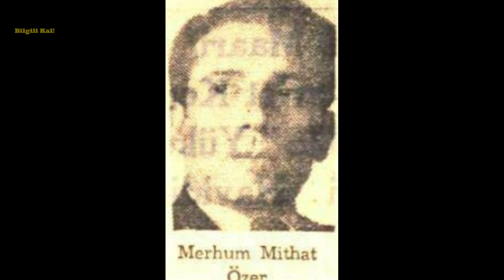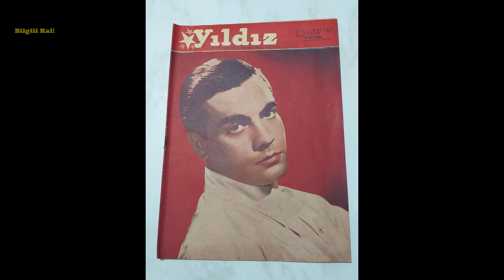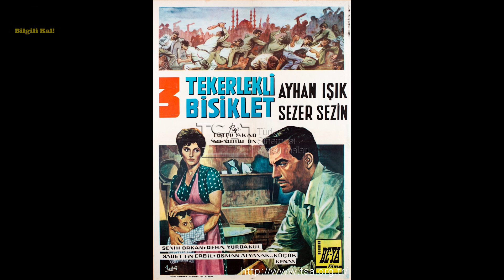Ayhan Işık'ın Hayatı ve Kariyeri | Bilgili Kal !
Bilgili Kal ! Kanalından herkese merhabalar, bu videomda Türk Sinemasının Usta Oyuncusu, Resim çizmeye Aşık, Taçsız Kral Lakabıyla ünlü olan, Ayhan Işık'ın hayatı ve kariyerinden bahsedeceğim, İYİ SEYİRLER.